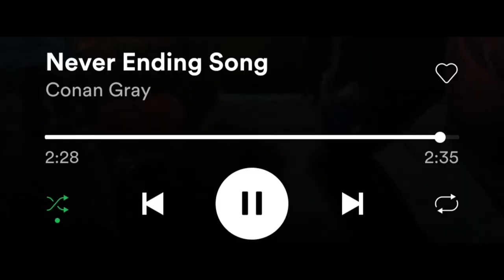Conan Gray - Never Ending Song (first time listen & some reaction)